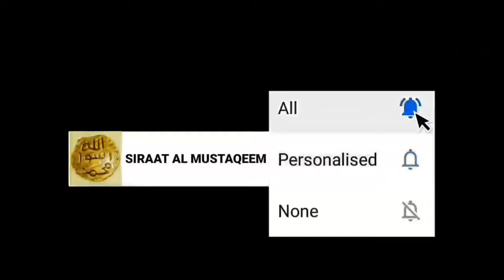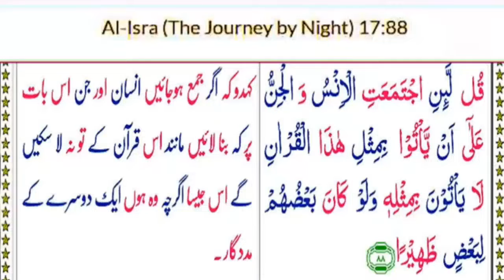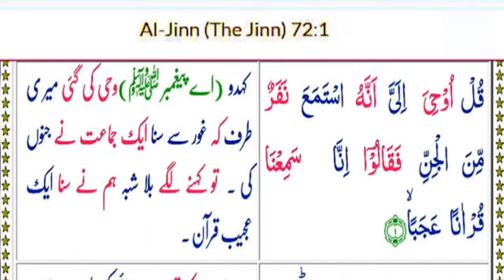NABI (A S) RAHMAT AL LIL AALAMEEN by Allama Talib Johri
NABI (A S) Rahmatal Lil Aalameen hi by Allama Talib Johri

NABI (A S) Rahmatal Lil Aalameen hi, kya saaray jahan walon ke liye Rahmat bana ke bhejay gayey hi by Allama Talib HUSSAIN Johri